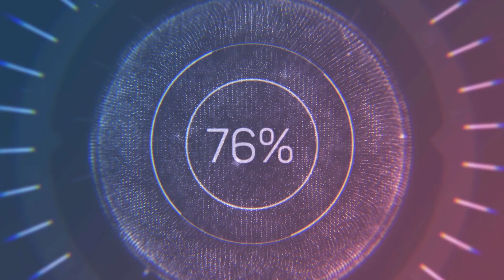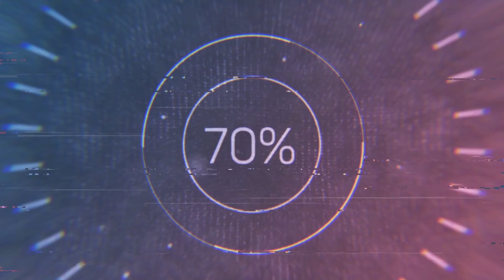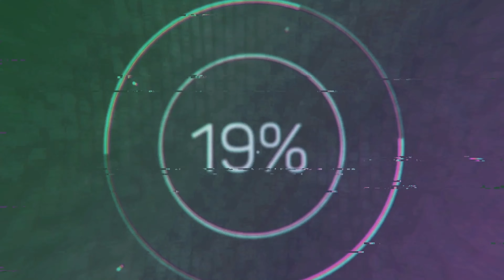10 NEW Xbox Series X Games Gameplay | 4K 60FPS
IN Today Video I've Covered 10 New Xbox Series Games To Be Released In
2022 & Beyond. With Gameplay Footage And My Personal Commentary

00:00 Intro
00:13 Lies Of P ( Dark Fantasy)
01:07 The Day Before ( DayZ, Little Brother)
02:15 Wuchang Fallen Feathers
03:22 Faith Of Danschant : Hereafter
04:33 Elements ( Thanos, Needs Those Stones)
05:44 Weird West
06:35 Project Ferocious ( Survival Is Key)
07:41 Stalker 2 Heart Of Chernobyl
08:42 Senua's Saga Hellblade 2 ( Total Madness)
09:34 Shadow Warrior 3 ( Gory Awesomeness)